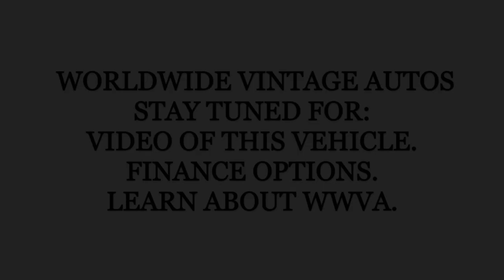1965 VOLKSWAGEN BEETLE ONVERTIBLE